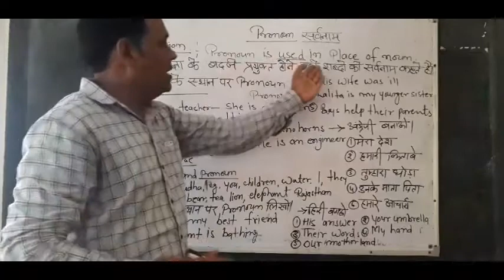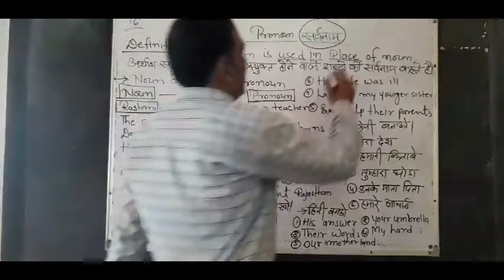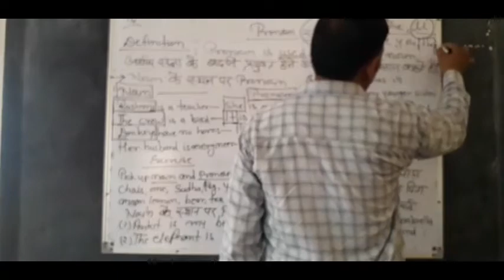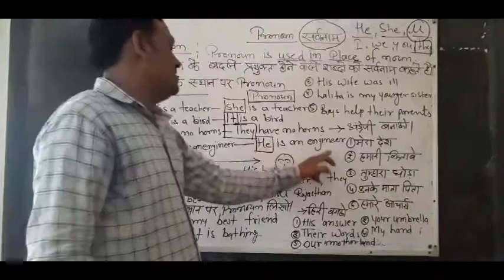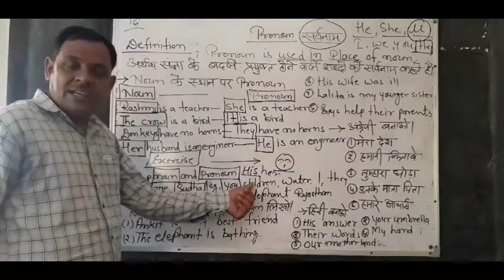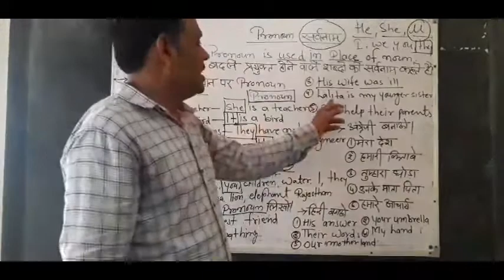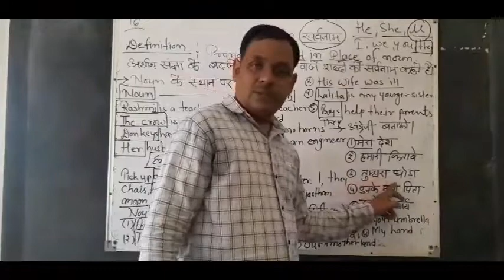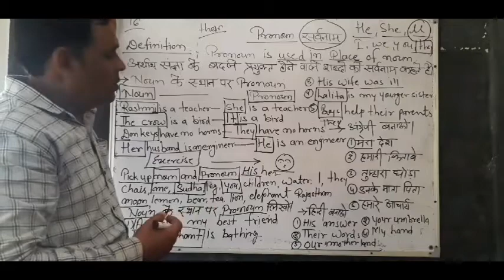class 7th English